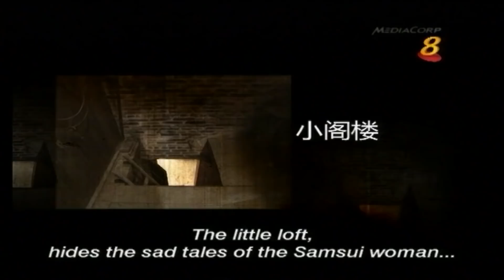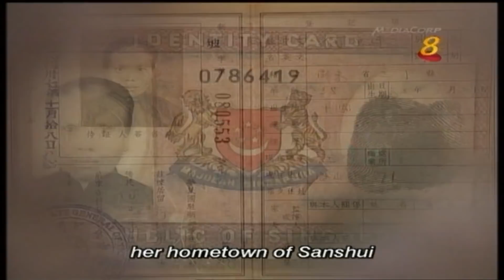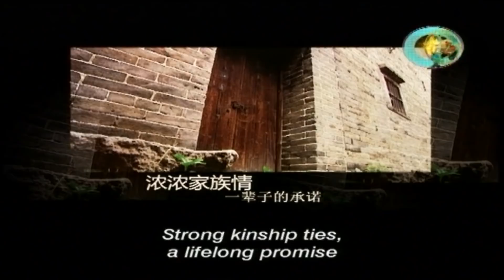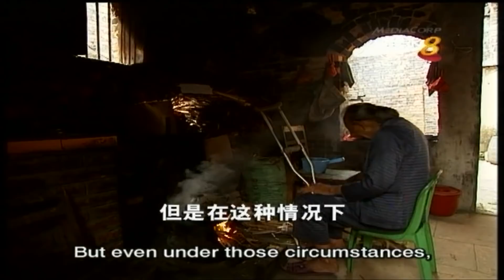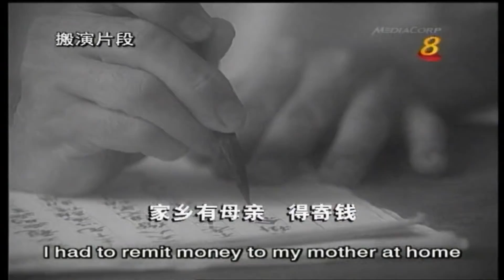星期二特写：谢幕人生——三水妇女 (第二集) History of Singapore: The Samsui Women Part 2 (With English subtitles)